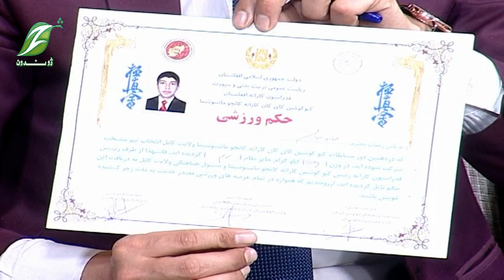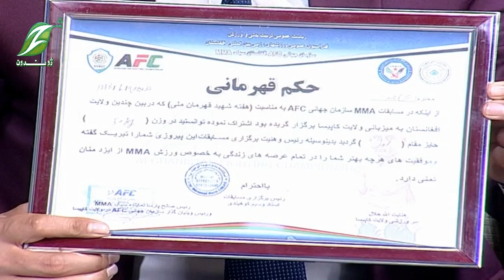Zhwandoon Sahar | 2 Feb 2020 | P1 | ژوندون سهار